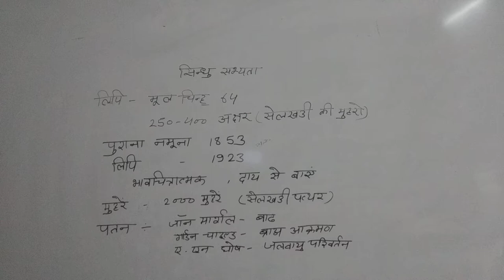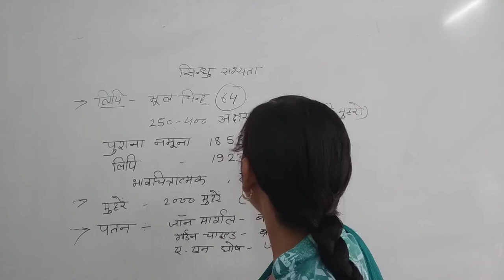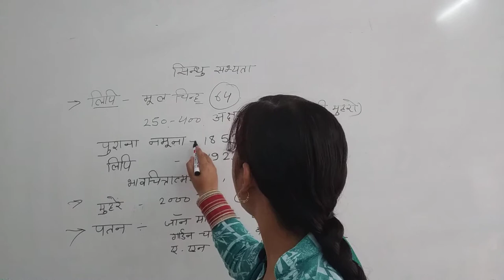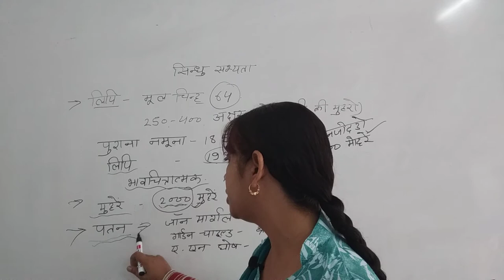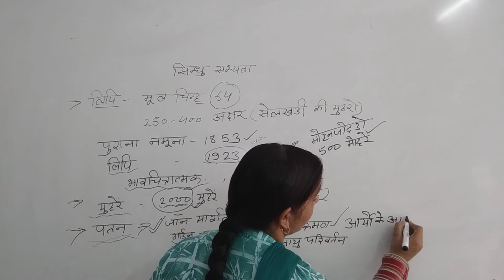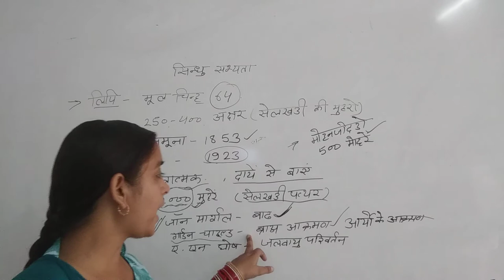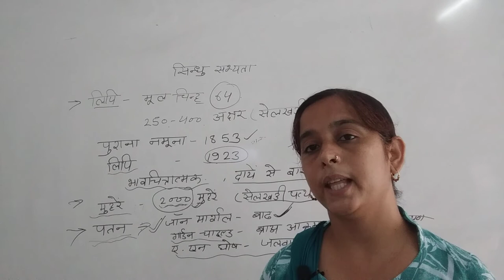MAFINAL history classes